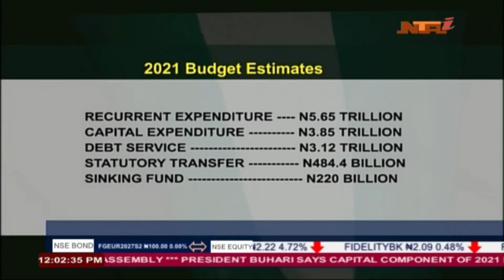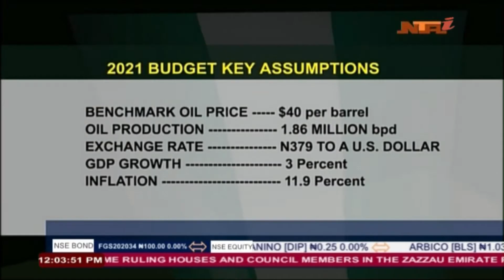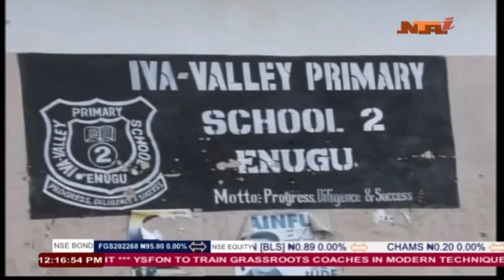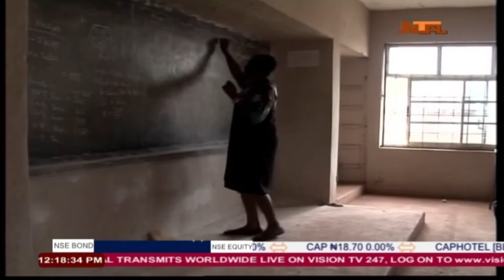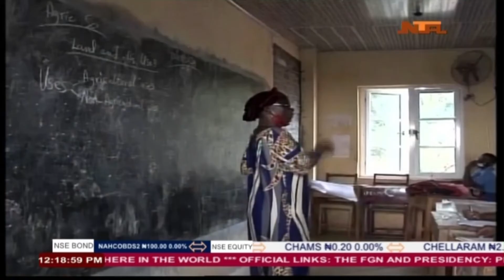Panorama |9th Oct 2020| NTA